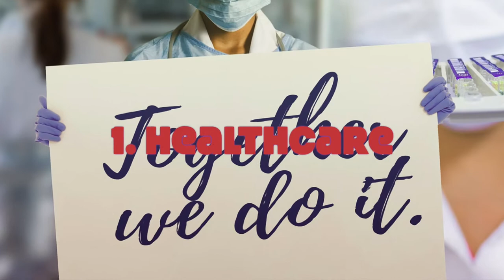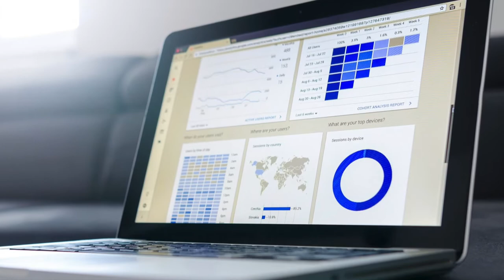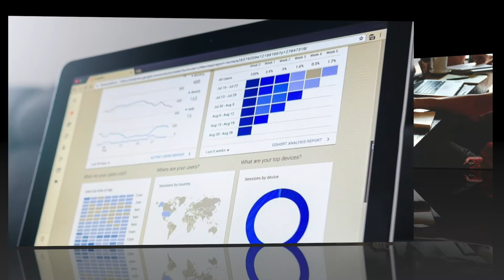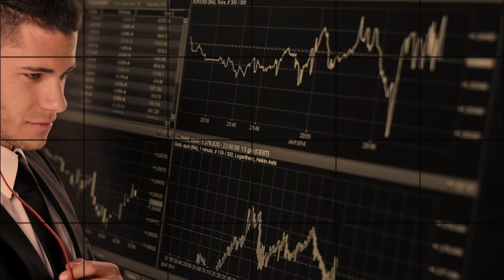E29 - Top Sectors with promising career opportunities in 2022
This video talks about the sectors/fields with more employment opportunities in 2022. It provides information about job opportunities in healthcare, Information Technology, Finance, Supply Chain Management and Data Analysts in Actuarial science and  Statistics